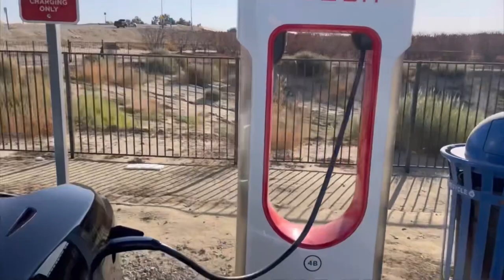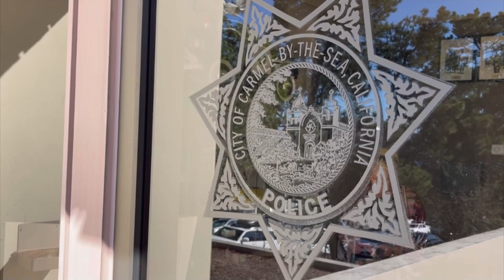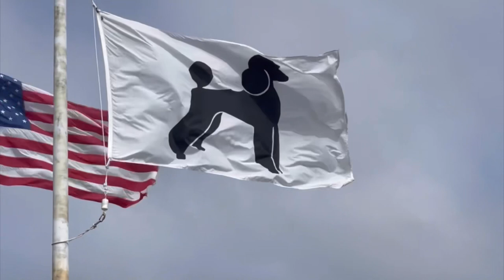2022 Poodle Day Parade Part 1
2022 Poodle Day Parade Part 1